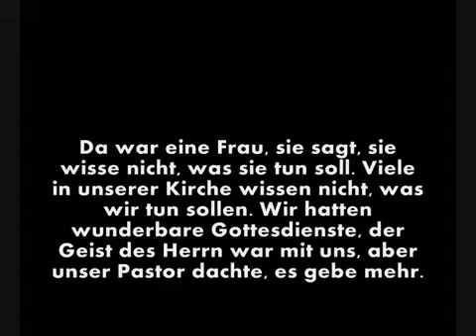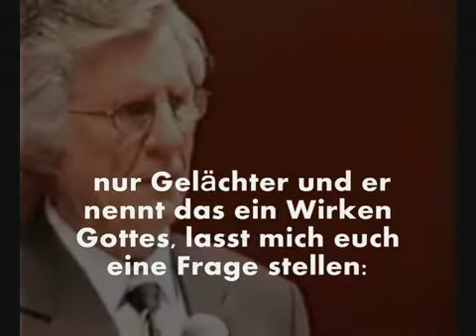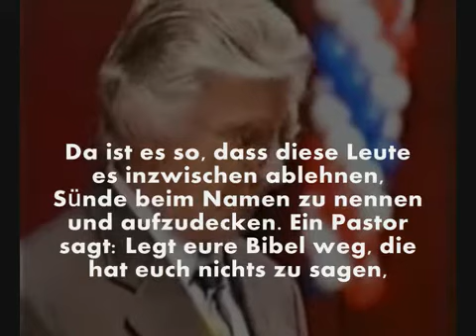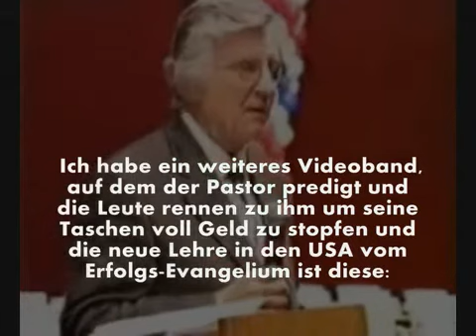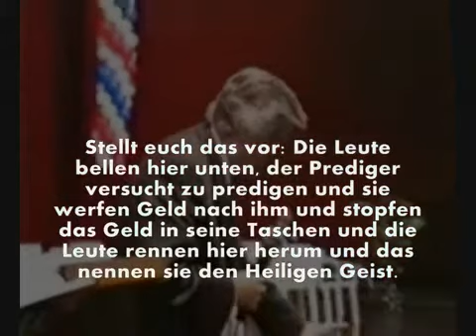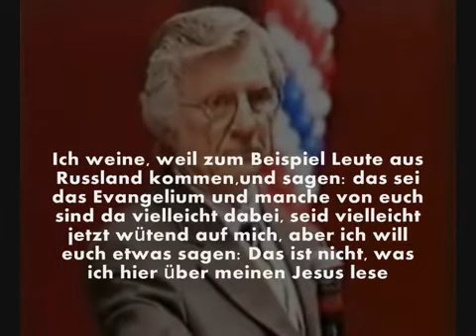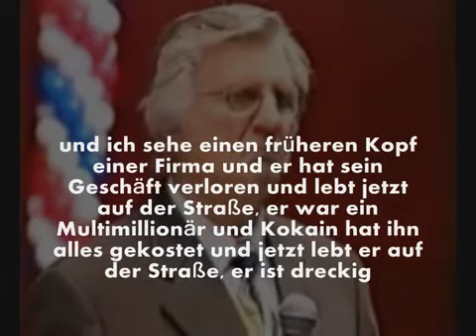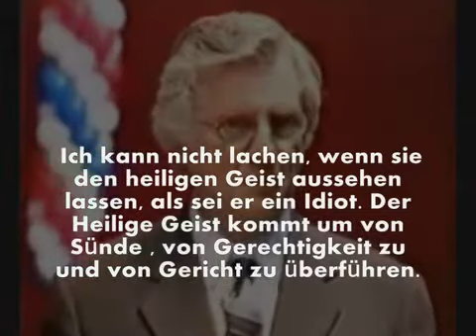David Wilkerson on Charismania german subtitles ) youtube original